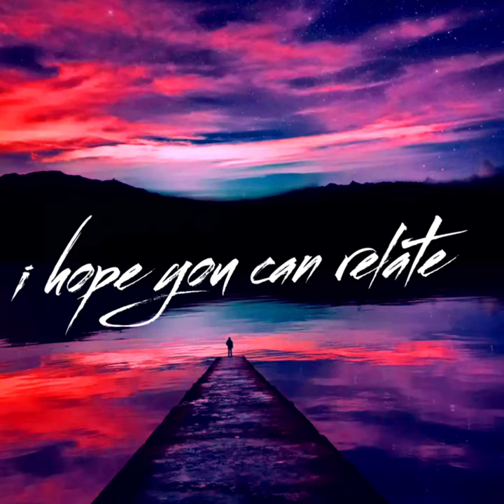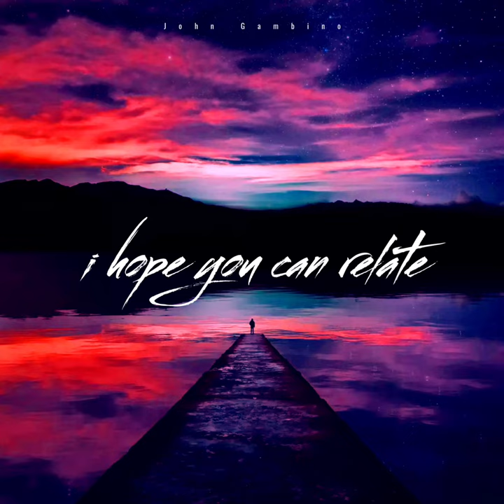John Gambino - I Hope You Can Relate (official audio)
Make sure you subscribe to my channel and follow the journey I promise it will be worth it.. Im dropping every week so make sure you click the bell to be notified whenever I drop something new🤫!!